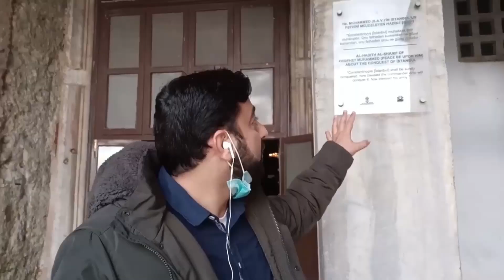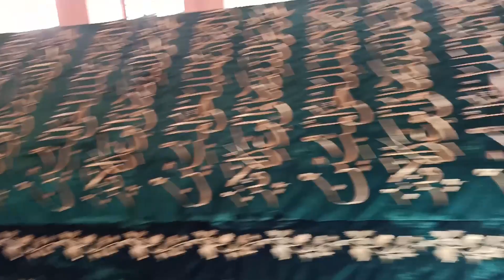Hazrat Abu Saeed R.A Tomb in Turkey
Sahaba Tombs#Istanbul#Turkey#